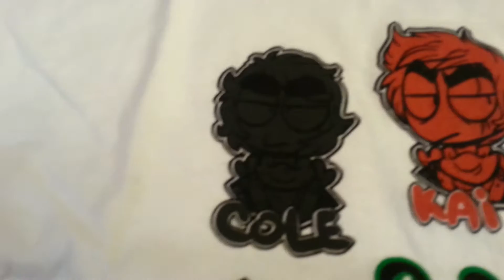R and D Tshirt Unboxing and Review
Here is the shirt of TheRyan AndDavydShow!!!